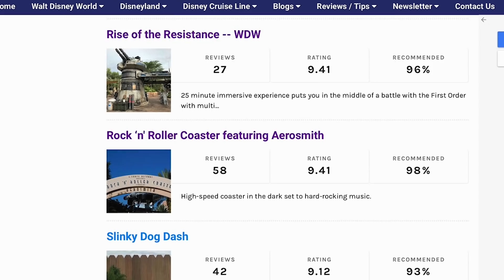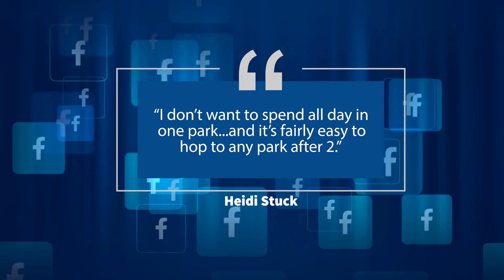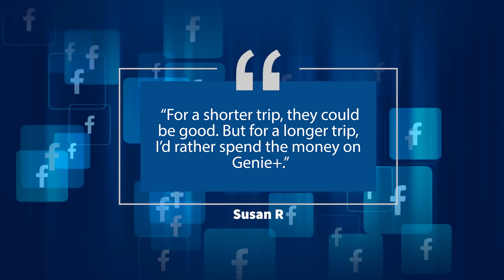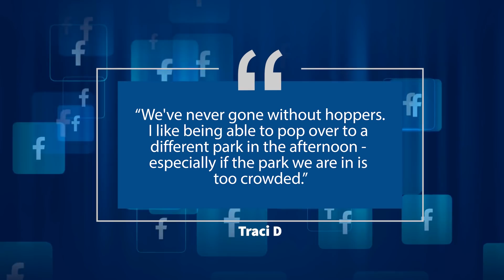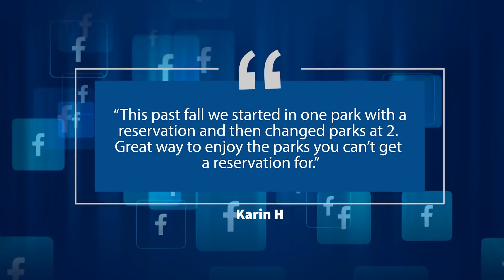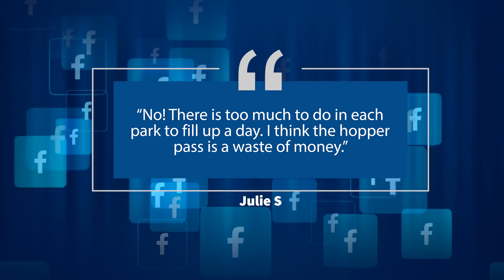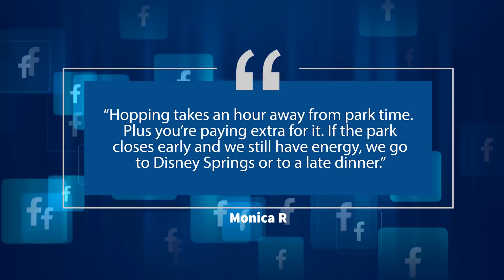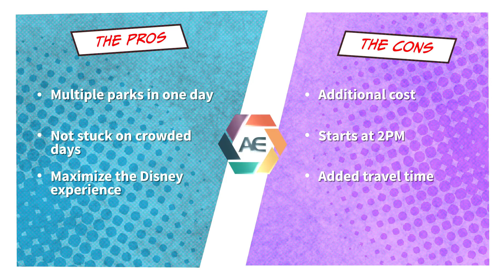Is Park Hopping In Disney World Worth $70?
Park Hopper tickets are one of the most popular Disney World upgrades, but is it really worth the extra money to visit multiple parks in one day? We asked our readers whether they prefer to park hop or stick with the same park all day, and there’s definitely a popular response – but not everyone agrees.